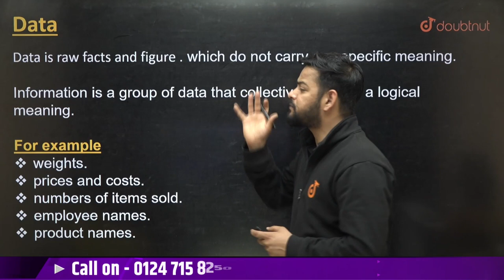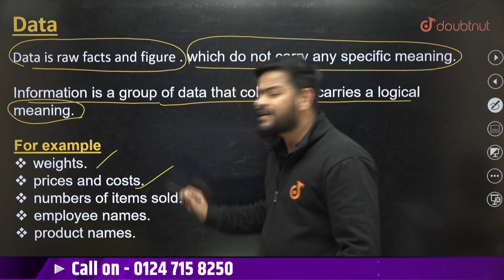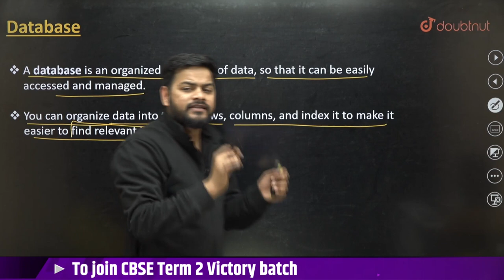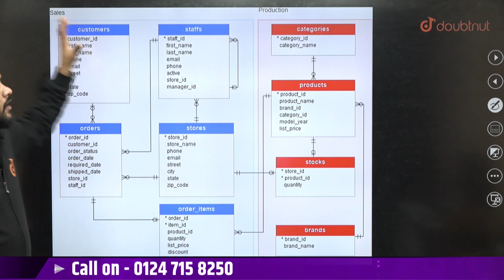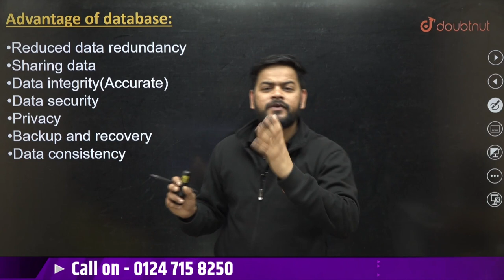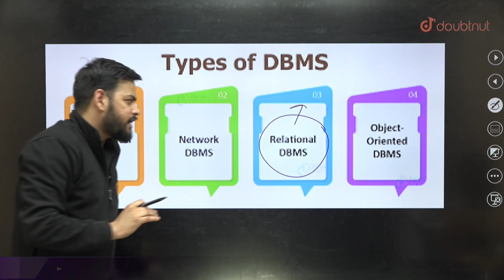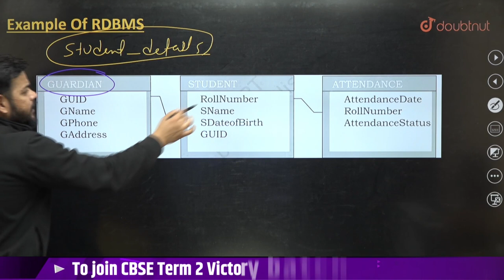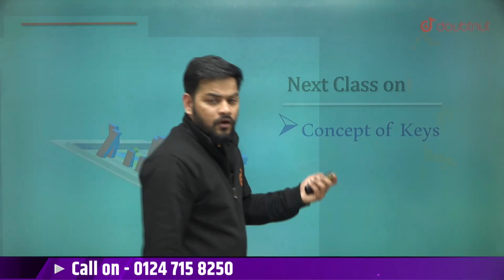Term 2 Class 10 Unit:3 Relational Database Managment System | IT Code402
Unit:3 Database Managment System | Relational Database Managment System (RDMBS) | Class 10 IT Code 402 | CBSE Term 2 | Akarsh Sir | Doubtnut

📌In this video you will learn "CBSE Term 2 Relational Database Managment System (RDMBS) of Database Managment System ".

0:00 - Introduction

📌What Is Relational Database Managment System ?
A relational database management system (RDBMS or just RDB) is a common type of database that stores data in tables, so it can be used in relation to other stored datasets. These tables are divided into rows, also called records and columns (fields). There can be millions of rows in a database..

👉 Have Any Query? Ask Us.